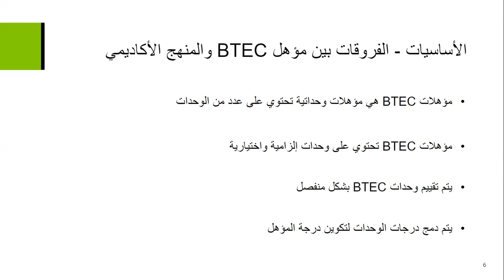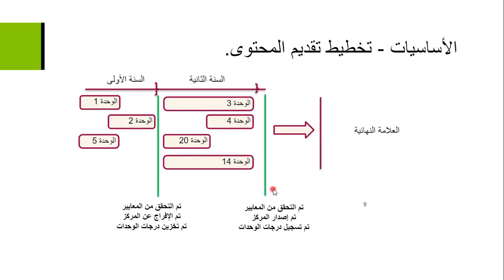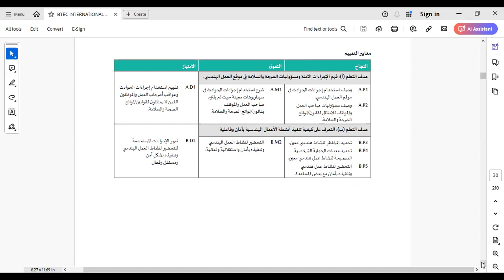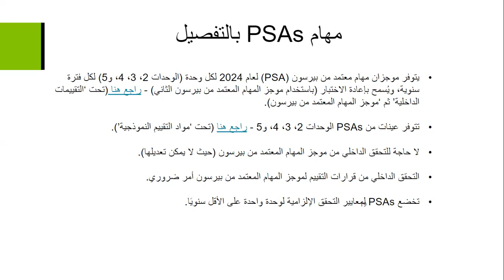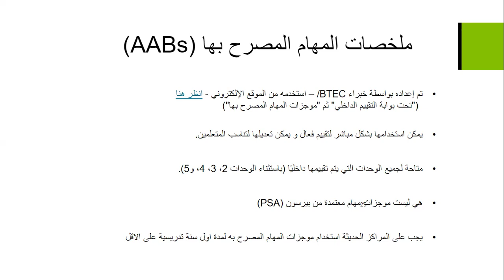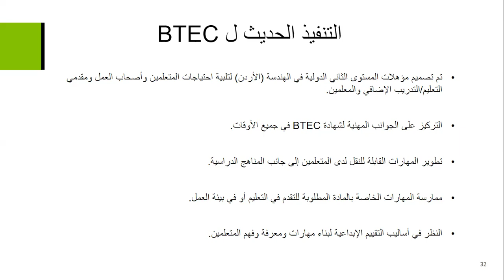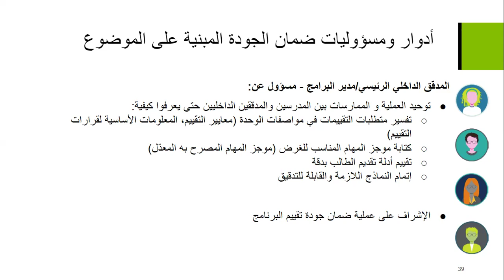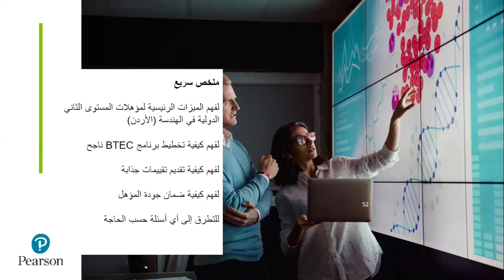مقدمة في تدريس المستوى الدولي الثاني BTEC في الهندسة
هل أنت جديد في تقديم المستوى الدولي الثاني BTEC في الهندسة؟هذه الجلسة عبر الإنترنت مناسبة لمدراء البرامج، والمدققين الداخليين، والمقيمين، والمعلمين، ورؤساء الأقسام، وضباط الجودة، ومدراء المراكز الذين يعملون في المراكز التي تقدم مؤهل BTEC الدولي المستوى الثالث، سواء كانوا مبتدئين في تقديم هذا المؤهل أو يرغبون في تجديد معرفتهم به.

توفر الجلسات المباشرة (الحية) فرصة للتفاعل مع مقدم الدورة وتغطي:
• استكشاف محتوى وهيكل المؤهل.
• فهم عملية التقييم على مستوى المهام والوحدات والمستويات المؤهلة، وكيفية كتابة وتنفيذ التقييمات الفعالة.
• مناقشة كيفية التخطيط لبرنامج BTEC ناجح.
• فهم كيفية ضمان جودة المؤهل.
• توفير فرصة لطرح الأسئلة والإجابة عليها مع خبير مختص من شركة Pearson.

Introduction to Teaching the International BTEC Level 2 in Engineering

New to delivering the BTEC International Level 2in Engineering? This online session is suitable for Program Managers, Internal Verifiers, Assessors, Tutors, Heads of Department, Quality Nominees, Centre Managers, working in centres offering the BTEC International Level 2 qualification who are either new to delivering this qualification or those who would like to refresh their knowledge

:Live sessions provide you with an opportunity to interact with the presenter and take you through
Explore the content and structure of the qualification
Understand grading at assignment, unit, and qualification levels and how to write and deliver engaging assessments
Discuss how to plan a successful BTEC programme
Understand how to quality assure the qualification
Provide the opportunity for a Q&A with a Pearson Subject Matter Expert